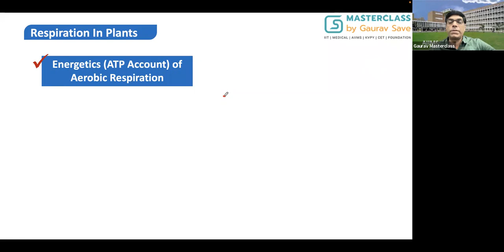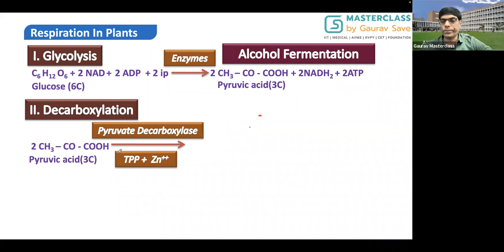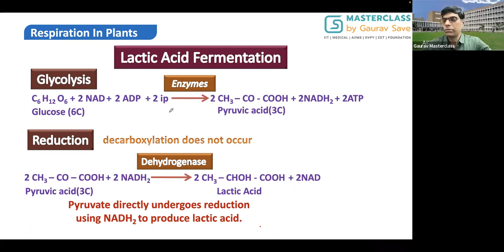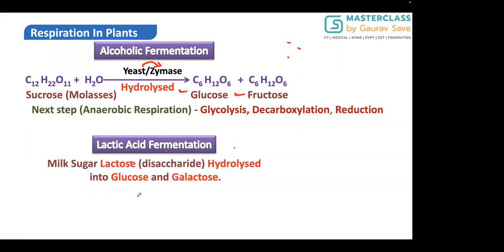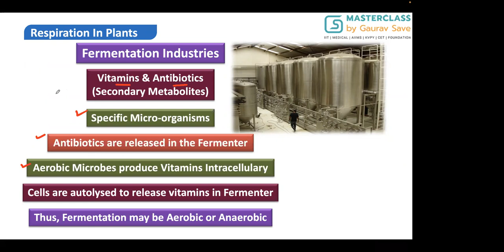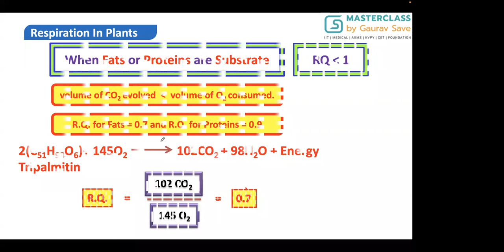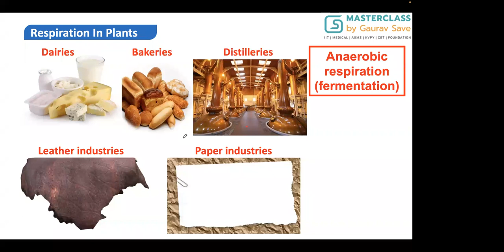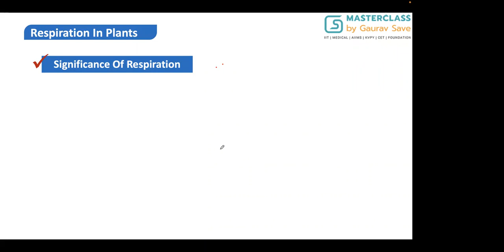RESPIRATION IN PLANTS_L/03 BY DR. HARSHAL THAKUR (01.03.22)